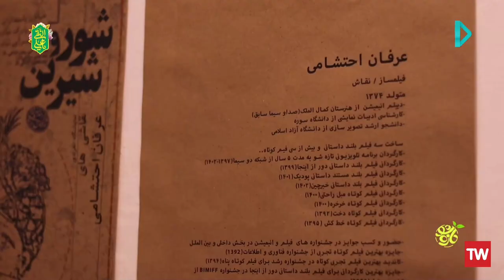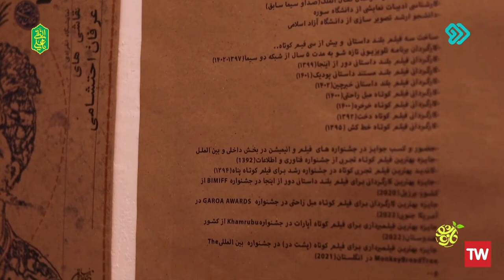Solo exhibition of Erfan Ehtashami's paintings-2023